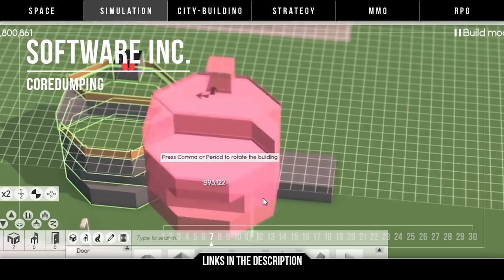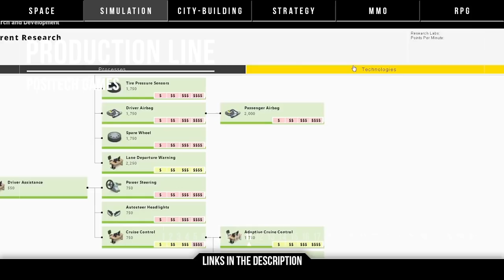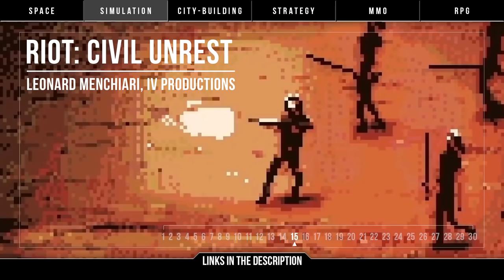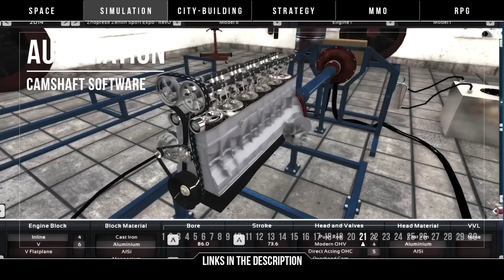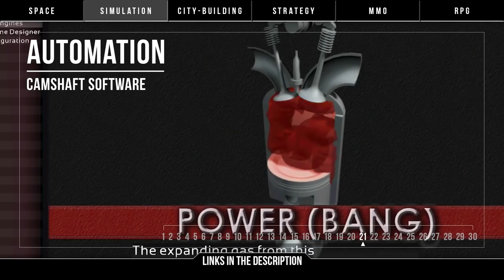30 Upcoming PC Simulation Games in 2018 & 2019 ► Management, Tycoon, Sim!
Welcome to the 30 upcoming PC simulation games for 2018 and 2019 list! Now, when we talk about simulation and games, it can be confusing as to what we are talking about. It could be anything from hyper-realistic real life 1-to-1 simulators to more game-like management tycoons, sandbox constructions, or even survival lifestyle sims. For the purpose of this list, I will be focusing on the more gamey ones not just because I want to focus on simulation *games* but also if I didn't the list could go on forever, so if your favourite is missing, just comment down below to let everyone know and to basically add to the list. There are also bonus games written down below. Also do remember, I have whole other lists dedicated to city-builders and space games, so don't freak out that none of those sim games are here. Alright, now let's get started!

Which ones are you most excited about?
What kind of simulation game are you most into?

►UPCOMING PC SIMULATION GAMES for 2018 & 2019◄
1. Parkitect - Texel Raptor

2. Farm Manager 2018 - Cleversan Software

3. Parkasaurus - WashBear

4. Prehistoric Kingdom - Shadow Raven Studios

5. Project Hospital - Oxymoron Games

6. Two Point Hospital - Two Point Studios

7. Software Inc. - Coredumping

8. Starship Corporation - Coronado Games

9. Initiative: Red Dawn - Indelve

10. Transports - Jens P. Behrens

11. Production Line - Positech Games

12. Factorio - Wube Software

13. The Universim - Crytivo

14. Verdant Skies - Howling Moon Software

15. Riot: Civil Unrest - Leonard Menchiari, IV Productions

16. Empires of the Undergrowth - Slug Disco Studios

17. The Guild 3 - GolemLabs

18. Besiege - Spiderling Studios

19. The Last Leviathan - Super Punk Games

20. TerraTech - Payload Studios

21. Automation - Camshaft Software

22. Wreckfest - Bugbear

23. Jalopy - Minskworks

24. My Summer Car - Amistech Games

25. Occupy Mars: The Game - Pyramid Games

26. Medieval Engineers - Keen Software House

27. Scrap Mechanic - Axolot Games

28. Oxygen Not Included - Klei Entertainment

29. Rimworld - Ludeon Studios

30. Astroneer - System Era Softworks

BONUS GAMES
BeamNG.Drive (Simulator)

Subnautica

Mechwarrior 5

Pure Farming 2018

Cattle & Crops

Farmer's Dynasty

Animal Farm (Nothing seen yet)

MORE REALISTIC SIMULATORS
Cooking Simulator
Space Mechanic Simulator
Tank Mechanic Simulator
Firefighting Simulator
Police Simulator 18
UBOOT
House Flipper
Demolish & Build